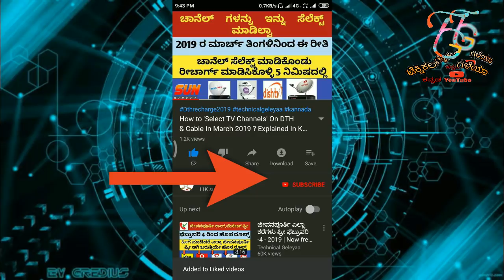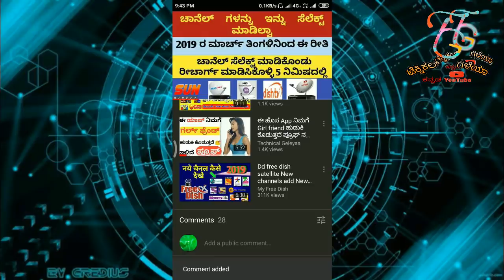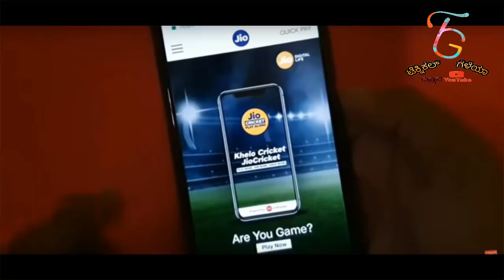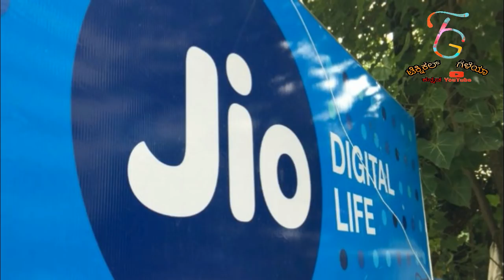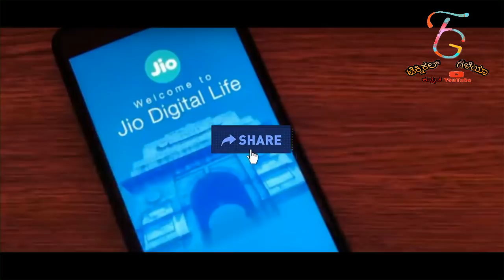ಜಿಯೋ ಸಿಮ್ ನಾ ಒಂದಲ್ಲ ನೇರ 5 ಸಿಹಿಸುದ್ದಿಗಳು | Jio 3 New Offer May 2019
Jio New 5 Good News And Free Offers May 2019

ಧನ್ಯವಾದಗಳು🙏🙏

◻ಲೈಕ್ 👍🏻
◻ಕಾಮೆಂಟ್✍
◻ಶೇರ್ ಮಾಡಿ..🤝🏻

Video Suggestions : -